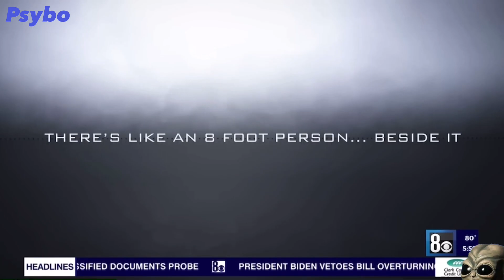Psybo News Network #86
If you like my videos please consider supporting the channel, Thank You